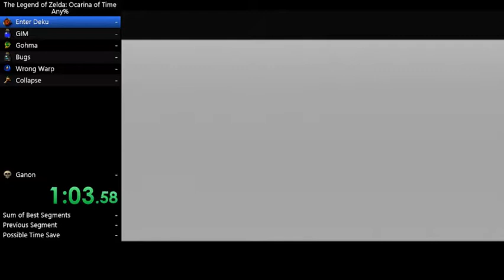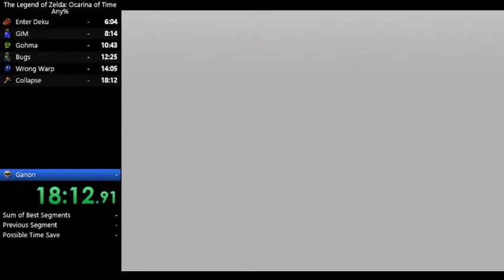(OoT) Any% PB in 21:57